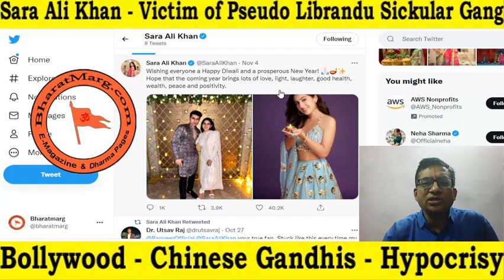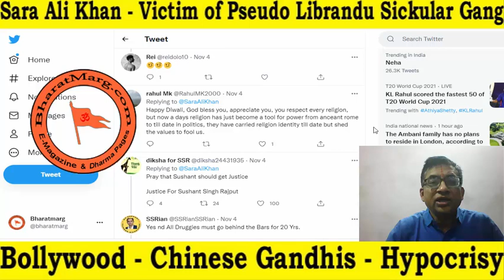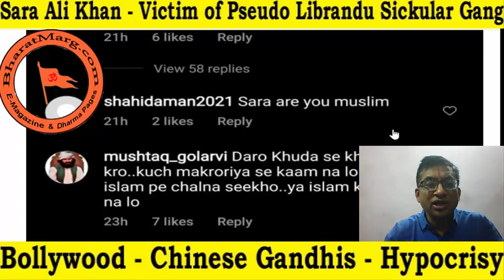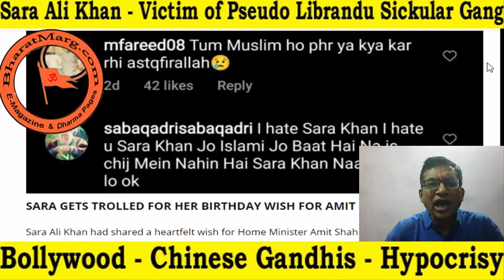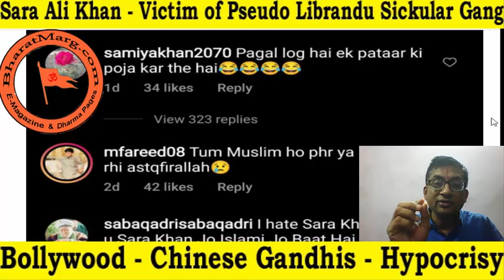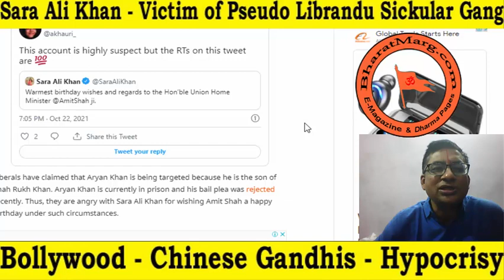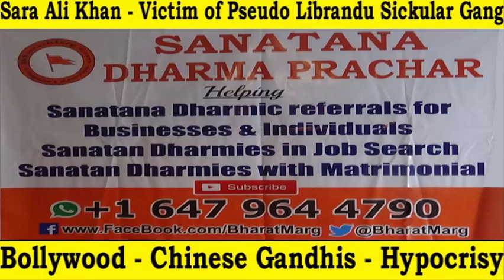Sara Ali Khan - Victim of Pseudo Librandu Sickular Gang !!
Sara Ali Khan - Victim of Pseudo Librandu Sickular Gang !! Bollywood - Chinese Gandhis - Hypocrisy !! Hindu mom holds no significant? Daughter's identity comes only from the PeaceFool father who was diverse by her mother? Click... Watch this video and comment your thoughts and share

सारा अली खान - छद्म लिब्रांडु सेकुलर गैंग की शिकार !! बॉलीवुड - चीनी गांधी - पाखंड !! हिंदू माँ का कोई महत्व नहीं है? बेटी की पहचान सिर्फ PeaceFool बाप से होती है, जिसको माँ ने तलाक दिया?

"हर दिन एक धार्मिक सुचना" अपने मोबाइल फोन में प्राप्त करने के लिए भी आप हमें नंबर में वात्सप्प करें | इस लिंक को क्लिक करके हमारे टेलीग्राम (Telegram App) से जुड़कर धार्मिक संदेश हिन्दी में पढ़ सकते हैं भी 🙏🙏 हर हर महादेव !!